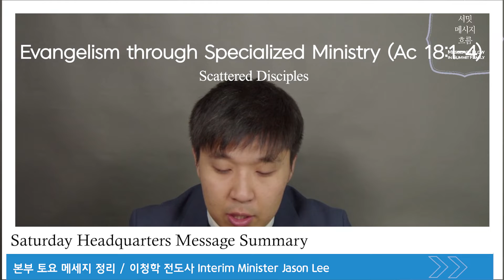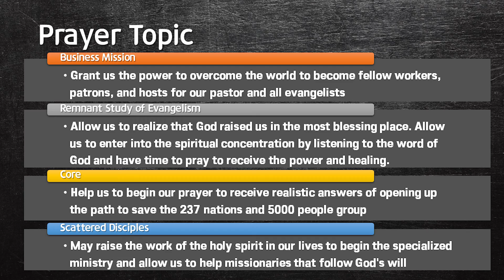[메시지흐름] HQ Saturday Message Summary